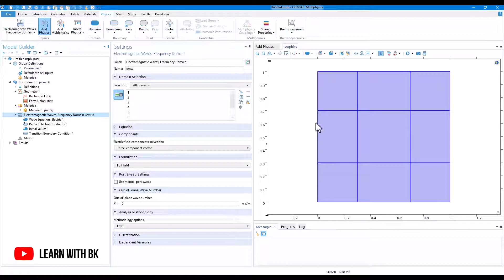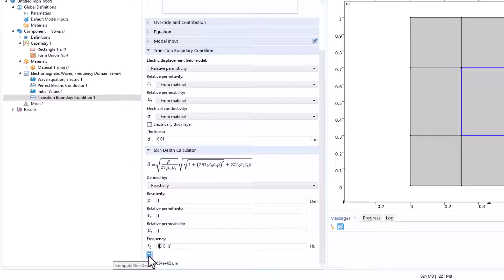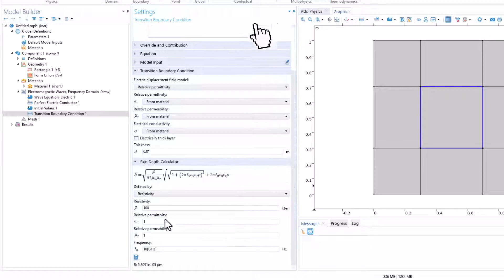Skin Depth calculation in COMSOL Multiphysics® Software | Learn with BK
Learn more about skin depth

For any kind of 🤝discussion, 🧩 collaboration, or 📢 communication, reach out via 💼 LinkedIn or 📧 email at bibhatsu @ outlook.com.

comsol expression,
comsol function,
comsol expression calculator,
comsol expression curve,
comsol multiphysics expression,
comsol multiphysics tutorial,
comsol multiphysics expression and equation,
comsol multiphysics expression as a single logarithm,
comsol multiphysics tutorial for beginners,
comsol periodic boundary condition,
comsol multiphysics expression component,
comsol multiphysics expression definition,
comsol multiphysics expression definition math,
comsol multiphysics expression data,
comsol multiphysics expression,
comsol multiphysics expression function,
comsol sweep,
comsol geometry function,
skin depth in comsol

ℹ️ COMSOL, COMSOL Multiphysics, and LiveLink are either registered trademarks or trademarks of COMSOL AB. To get official information about COMSOL Multiphysics® Software, visit official website (comsol.com)